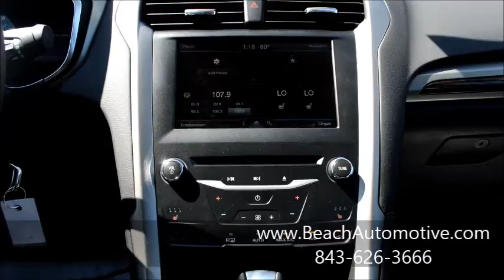Beach Automotive New F6016 2014 Ford Fusion SE Myrtle Beach